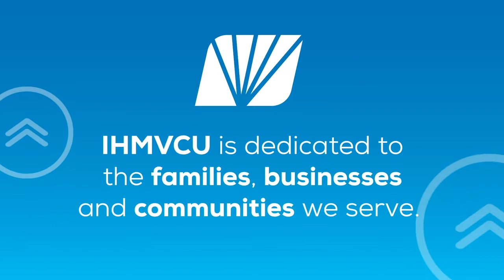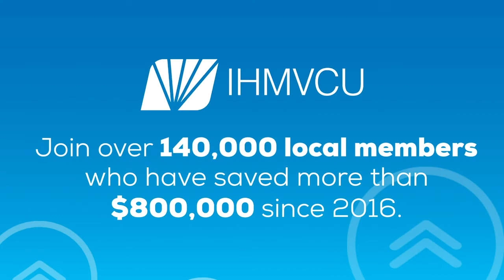The Cities | Monkeypox | Putnam Museum Art Treasures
The Cities with Jim Mertens - SHOULD WE BE WORRIED ABOUT MONKEYPOX? AND HIGHLIGHTING ART TREASURES FROM WESTERN AFRICA. Jim is joined by Janet Hill Rock Island Co. Health Dept. and Nora Moriarty Putnam Museum. Episode 1238 – Original air date: August 11, 2022